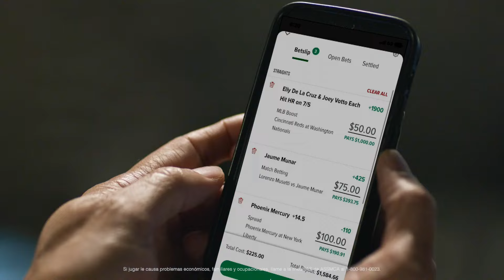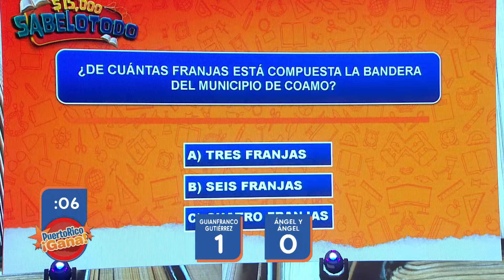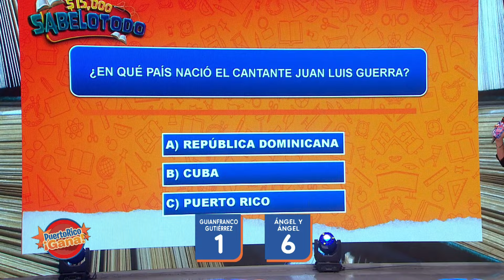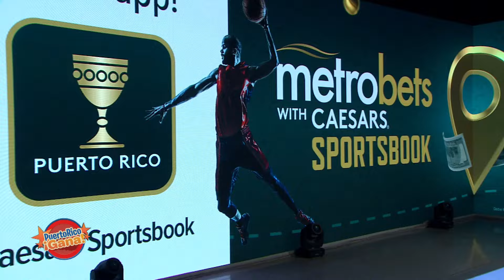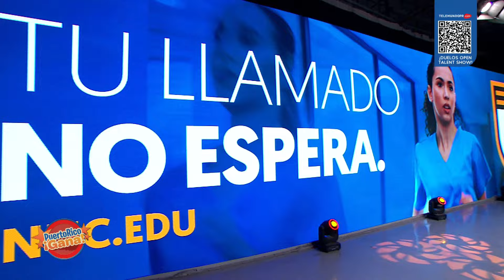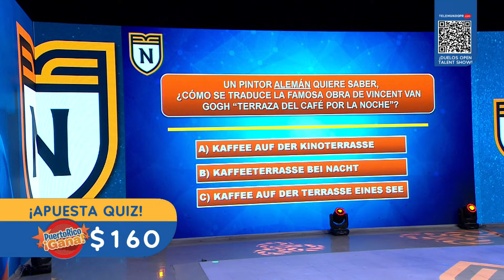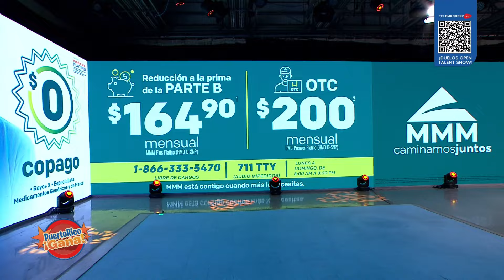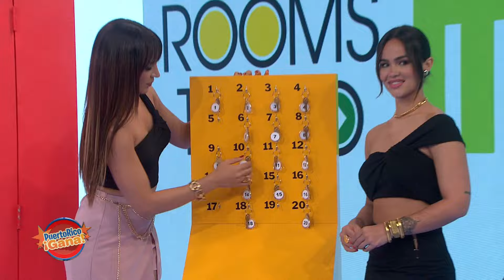PRG Mayo 13, 2024